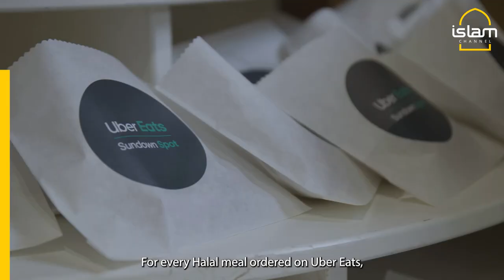MUSLIM CHEF BIG ZUU ON "SUNDOWN SPOTS"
Uber Eats has launched a series of halal restaurants takeovers, offering complimentary iftar meals to all Muslim delivery drivers and couriers across the nation who are fasting during Ramadan. BAFTA-nominated Muslim TV chef, Zuhair Hassan, known to many as Big Zuu, has also lent his support to the initiative, developing a signature dish, ‘Big Zuu’s Big Grill’ with the resident chefs at Ayam Zaman and was at the launch night too, serving meals and greeting diners. The scheme ends tomorrow.